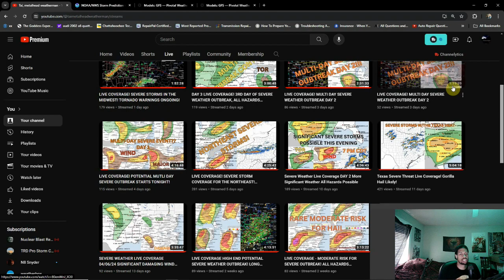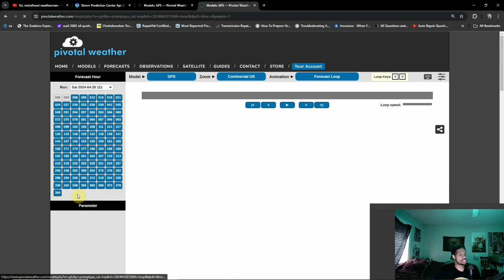A New System To Cause Another Multi-Day Event??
We're in for a brief lull in the action regarding severe weather. This, however won't last for long; as we look towards the end of the upcoming week, with slight risks already issued for days 6-7 along with a couple other days I've highlighted!